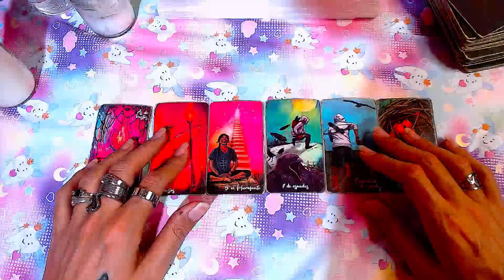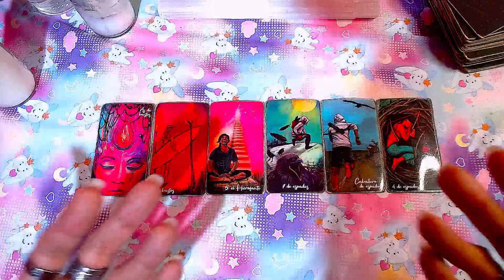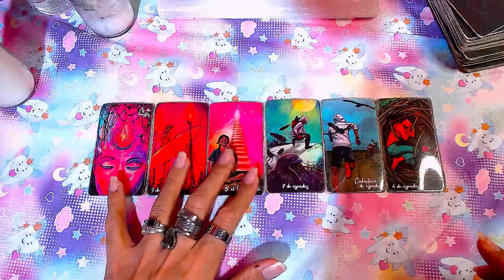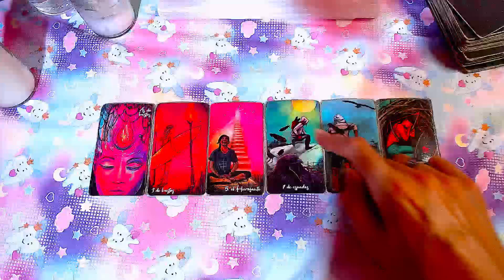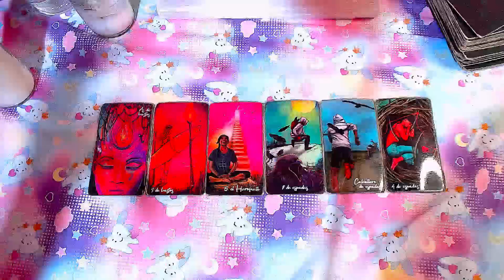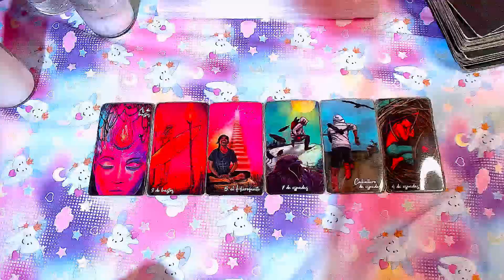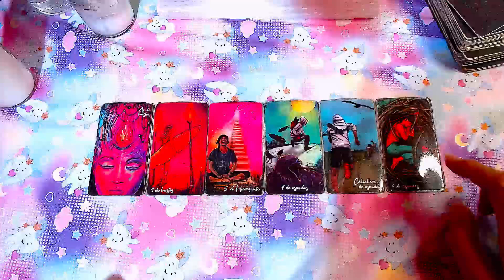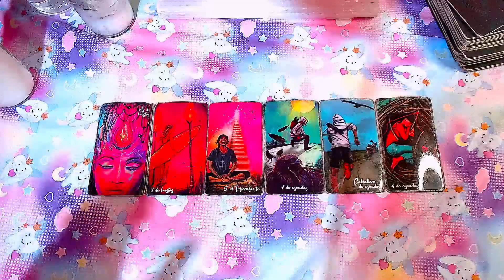CANCER♋ 💲"RECUPERANDO TU PAZ INTERIOR"💲 - 1 AL 15 DE MAYO DEL 2024